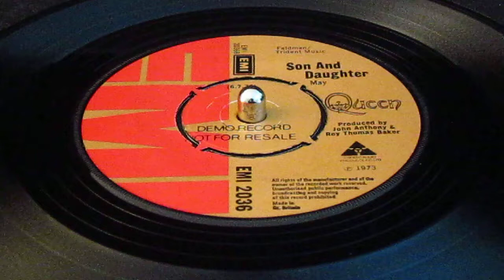Queen - Son And Daughter - EMI PROMO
Queen’s, FIRST 45 release, presented here as an immaculate UK PROMO Copy, still hugging it’s birth sleeve.
Another fine example of British Rock history, documenting arguably Britain’s most influential band to emerge from the 70’s decade, this 7” being the very first step that spring-boarded Freddie and Friends to an unparalleled career.
Vinyl was perhaps unplayed when it brought me to a screeching emergency stop, whilst rifling through an attic of vinyl, it had resumably been incarsarated in since 1972 cast into a dust-layered cardboard box with other “inconsequential” singles. Well who were Queen in 1972, but complete unknowns?
An extremely important unearthing, not quite on a par with Saxon treasure hoard, but for a vinyl detectorist, it will be a moment to file into those vinyl-pauses, when a seldom-seen rarity stares at you through a crowd…
You will be very challenged to acquire a finer copy, with a very mild paper surface blemish on the label top left hand [see scan] being the only mild flaw on the otherwise perfect vista.